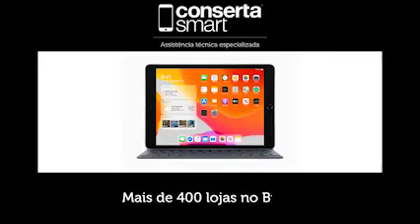troca de tela ipad